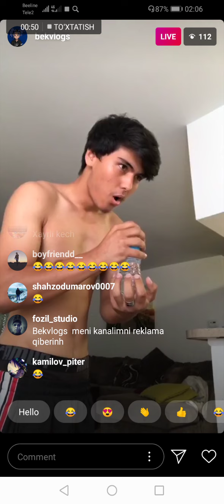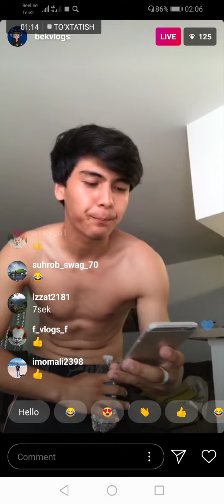Bek vlogs ozga sayoralik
Tolipov shahboz